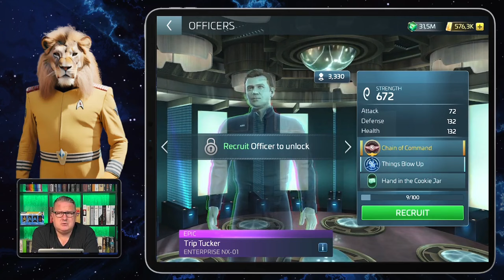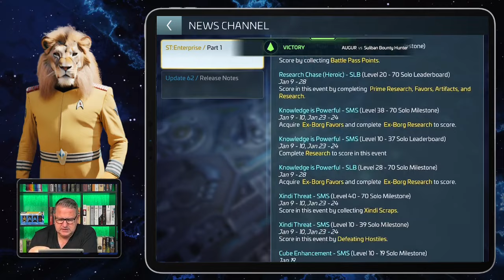NEW! Trip Tucker | How to play Star Trek Fleet Command | Outside Views STFC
Scopely introduced a lot of interesting stuff. In this Video I introduce you to the NEW! Trip Tucker.

Outside Views STFC:

On this channel you find videos about the online game Star Trek Fleet Command with explanations, tips and tricks and advice on gameplay.
Events, missions, ships, crews and many more topics will be part of this channel.

Star Trek Fleet Command is a 4X "explore, expand, exploit, and exterminate" mobile strategy game created by Irish developer Digit Game Studios and published by Scopely and CBS Interactive. Players can explore star systems, build ships, mine resources, level up, complete missions, join alliances and battle other gamers.

With your support you can help improve your YouTube experience on Marc´s channel  and help continue the work as a small YouTube Creator.